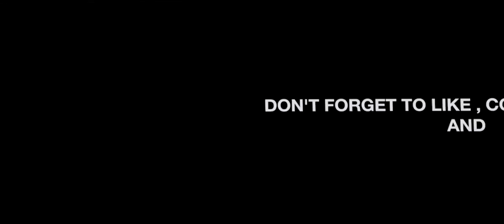FLO YENOHOL - NEPALI HUH MA RAP SONG [ OFFICAL VIDEO 2018 ]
nepali huh Ma...
Vocal : Flo Yenohol
Audio mastering : Manish Chamling
Camera / edit : Edhap Bhujel & Prem lama  [ ENZO PRODUCTIONS ]